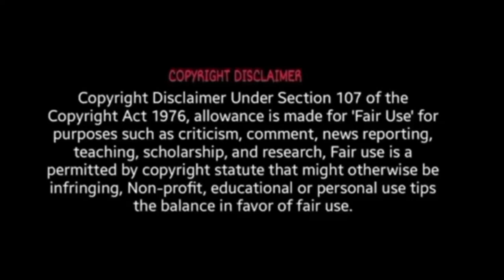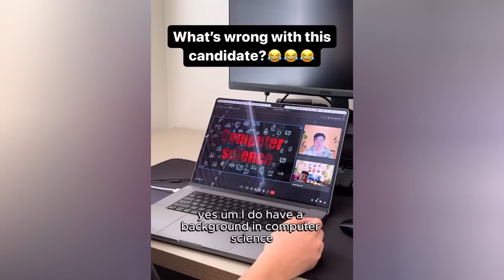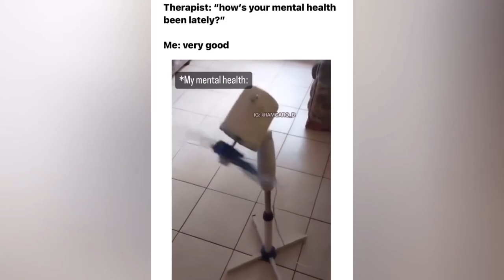THE MOST FUNNY AND INTERESTING MOMENTS FROM THE INTERNET / PART #18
This video is Only For Education Purposes. No one was harmed in this video.
1. This video has no negative impact on the original works (It would actually be positive for them)
2. This video is also for teaching purposes
3. It is not transformative in nature.
4. I only used bits and pieces of videos to get the point across where necessary.
5. Some images are also used just to give clearance about the topic to the viewers.

Welcome to the Funny Hilari TV Channel.
Are you ready for the ultimate challenge of not laughing at the funniest fails of the week? If you think you can keep a straight face while watching people fall, slip, crash, and make hilarious mistakes, then this video is for you! 😂

In this video, you will see a compilation of the most hilarious fails that will make you laugh out loud. You will see people failing at sports, pranks, stunts, and everyday situations. You will also see some epic reactions, expressions, and sounds that will add to the comedy. 😆

But be careful, because this is a try not to laugh challenge! That means you have to resist the urge to laugh or even smile while watching this video. If you laugh, you lose! Do you think you have what it takes to win this challenge? 😎